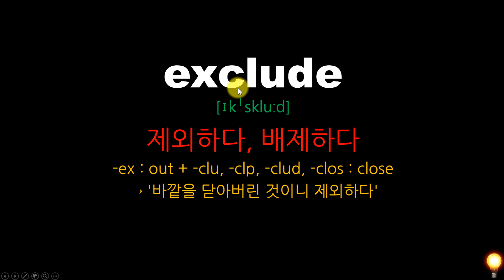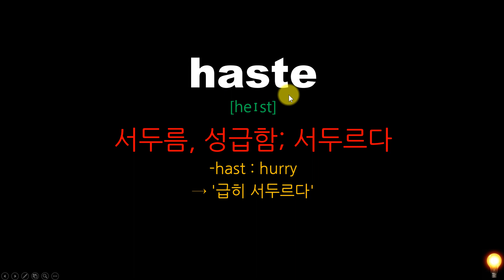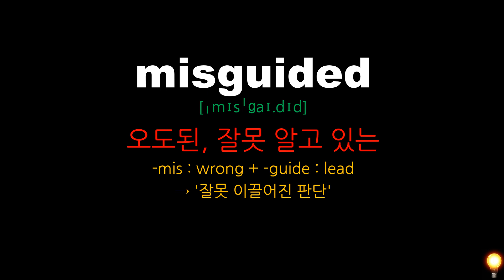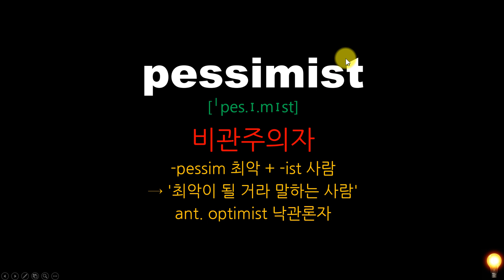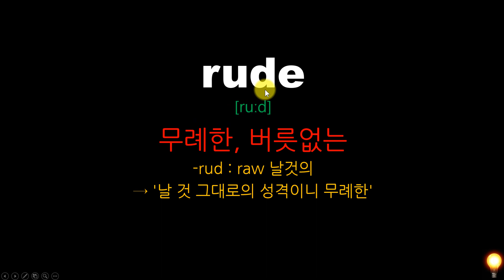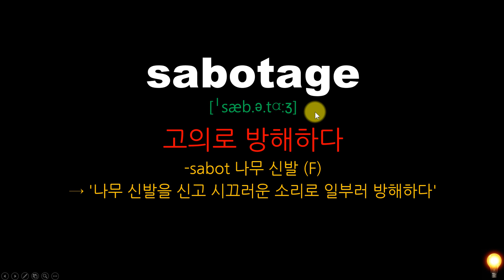91일 영포자1등급 수능영단어 어원편 2701~2730 feat. 단어 테스트지 제공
91일 영포자1등급 수능영단어 어원편 2701~2730 feat. 단어 테스트지 제공